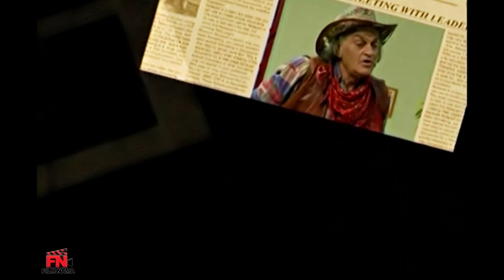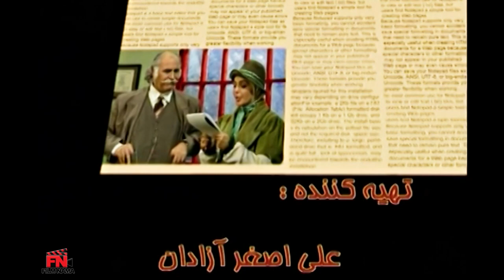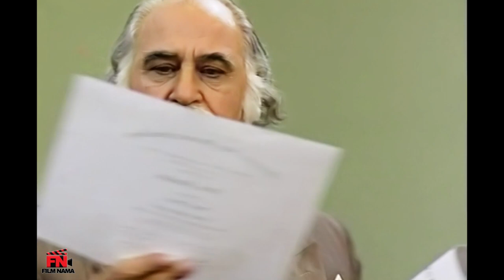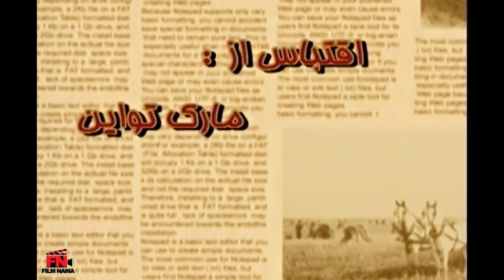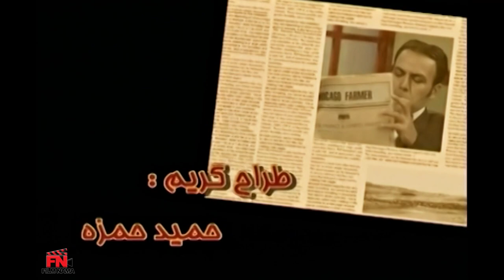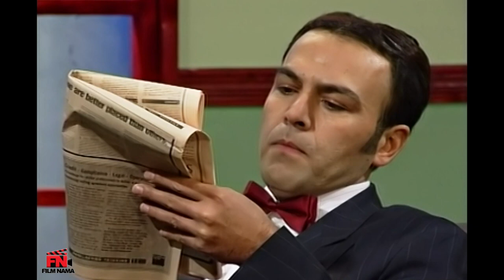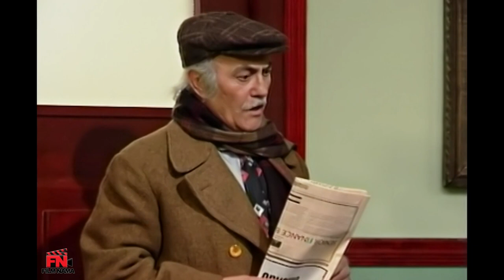تله تئاتر زارع شیکاگو | Tele Theater Zare Chicago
قصه در یک روزنامه در دهه هزارونهصدوبیست در شیکاگو اتفاق می افتد . در واقع زارع شیکاگو روزنامه ای است که به روش سنتی در شیکاگو به مسائل کشاورزی می پردازد و خوانندگان محدودی دارد مدیر روزنامه (محسن زهتاب ) که آدمی سنتی است ، پرسنلی محدود دارد و درصدد است تا آدم لایقی را به جای خود بگمارد و به سفر برود جوانی به نام سام (فریبرز عرب نیا) برای گرفتن کار به دفتر روزنامه می آید. او حاضر است حتی برای تمیزکردن محیط کار وارد این شغل شود؛ ولی عملا پس از ورود، با ترفند و چاپلوسی ، مدیر روزنامه را متقاعد می کند که می تواند سردبیر خوبی برای روزنامه باشد مدیر روزنامه کار را به دست او می سپارد و به تعطیلات می رود. وی با این که هیچ تخصصی در امر کشاورزی ندارد با شگرد نوشتاری خود باعث بالارفتن شمارگان روزنامه می شود که این مساله باعث به وجود آمدن ماجراهایی می شود...
بازیگران:
  فریبرز عرب نیا، محسن زهتاب، شهرزاد عبدالمجید، فتحعلی اویسی، غلامرضا طباطبائی، رضا مختاری، کیوان محمودنژاد

کارگردان: سیروس ابراهیم زاده
نویسنده: مارک تواین
تهیه کننده: علی اصغر آزادان

The story takes place in a newspaper in the 1920s in Chicago. In fact, Zare Chicago is a newspaper that deals with agricultural issues in the traditional way in Chicago and has a limited readership. A young man named Sam (Faribors Arabnia) comes to the newspaper office to get a job. He is willing to enter this job even to clean the work environment; But actually, after entering, with tricks and flattery, he convinces the newspaper manager that he can be a good editor for the newspaper, the newspaper manager entrusts the work to him and goes on vacation. Even though he has no expertise in agriculture, he increases the number of newspapers with his writing skills, which creates adventures...
Tele Theater Zare Chicago

Cast:
Fariborz Arabnia, Mohsen Zehtab, Shahrzad Abdol Majid, Fathali Oweisi, Gholamreza Tabatabai, Reza Mokhtari, Keivan Mahmoudnejad.

Director: Siroos Ebrahimzadeh
Author: Mark Twain
Producer: Ali Asghar Azadan